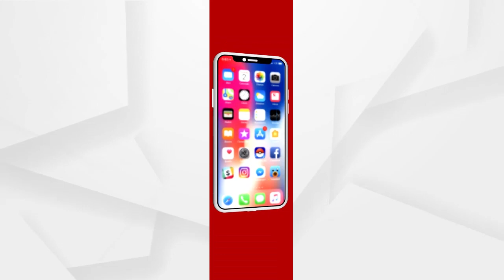ରାସ୍ତା ସମସ୍ୟାକୁ ନେଇ କଂଗ୍ରେସ ନେତା ପ୍ରଶାନ୍ତ ଶତପଥୀଙ୍କ ପ୍ରତିକ୍ରିୟା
ଓଡିଶାର ରାସ୍ତା ସମସ୍ୟାକୁ ନେଇ କଂଗ୍ରେସ ନେତା ପ୍ରଶାନ୍ତ ଶତପଥୀ କଣ କହୁଛନ୍ତି ଶୁଣନ୍ତୁ...